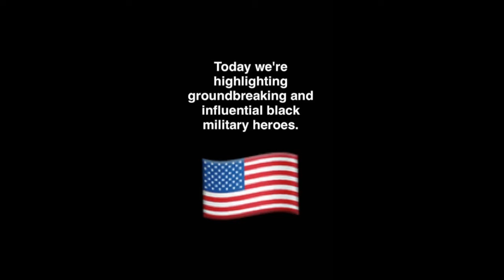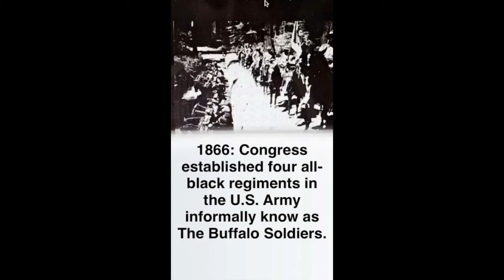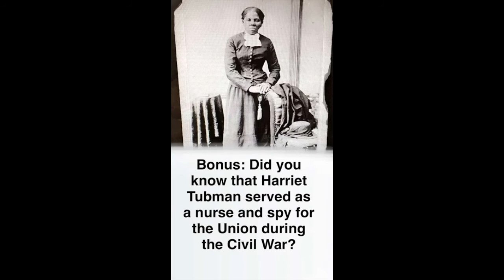Military Black History Month Snapchat